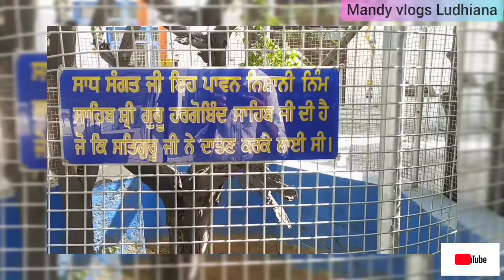Chola Sahib Gurdwara, Gudhani kalan (Mandy vlogs) Guru Hargobind Sahib ji 🙏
Trailer of our vlog on Shri Guru Hargobind Sahib ji who is the sixth guru of Sikhism.